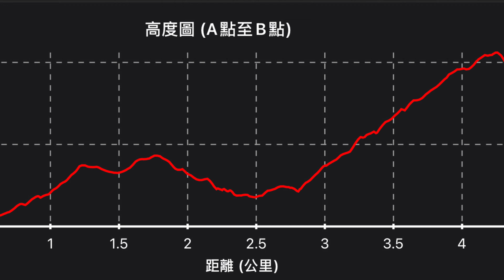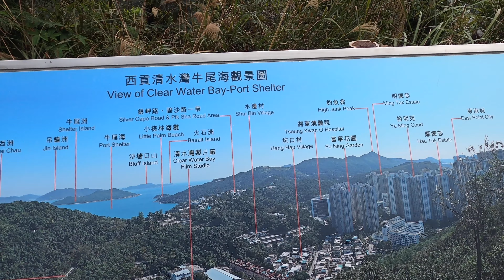鷓鴣山 Razor Hill (4K) No Copyright Music